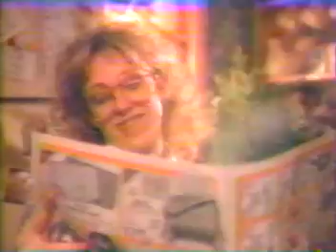WEWS The Heavenly Kid Break 12/10/88 Part 4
Big Lots, Rick Case, Children's Palace & The Video Store